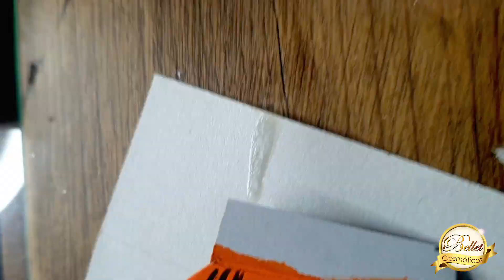Tigre Monarca Cosméticos Bellet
Te invitamos a ver este tutoríal por nuestro artista Uri Peralta integrante de las células de Cosméticos Bellet.

Observa lo que puedes crear con nuestra paleta Aquacolor en tonos pastel 300gr.

Somos